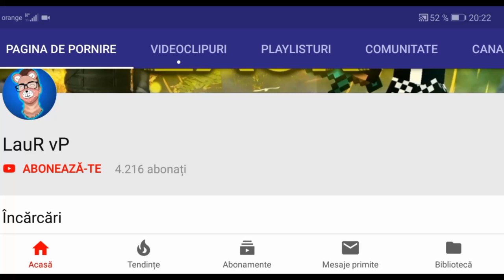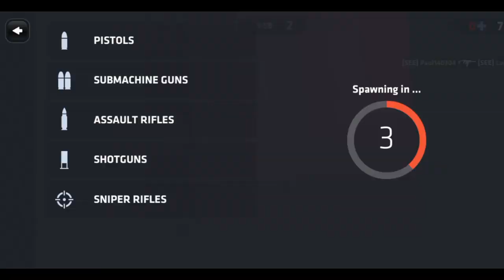UN BUG FOARTE OP PE C-OPS + UPDATE! - CRITICAL OPS ROMÂNIA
☆Salut, si bine te-am gasit la un nou episod, de data asta o sa jucam CRITICAL OPS!
In care va arăt ce este nou!

🕹️AndroidGANG🎮